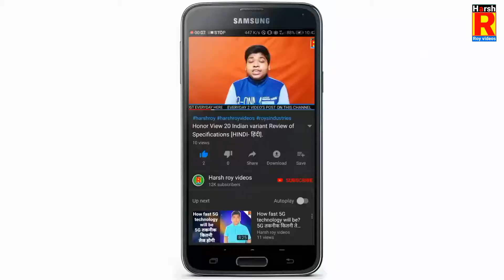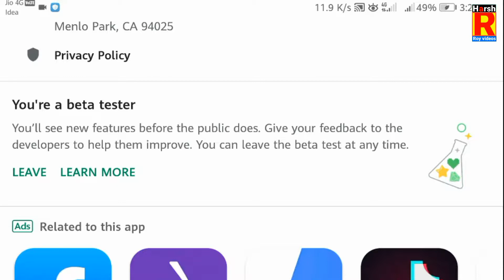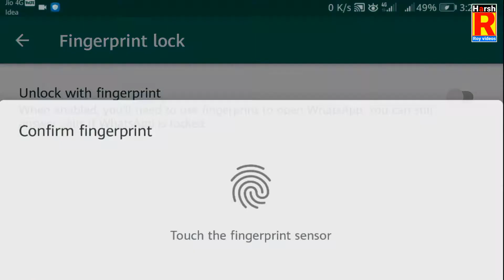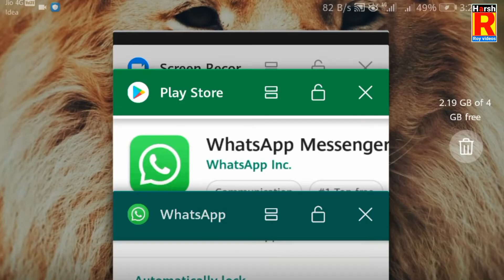HOW TO ENABLE FINGERPRINT LOCK IN WHATSAPP. WhatsApp में फिंगरप्रिंट लॉक लगाएं🔒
[ हिंदी ] नमस्कार दोस्तों आप देख रहे हैं हर्ष राय वीडियोस दोस्तों आज के इस वीडियो में हमने चर्चा किया है HOW TO ENABLE FINGERPRINT LOCK IN WHATSAPP. WhatsApp में फिंगरप्रिंट लॉक लगाएं🔒 इस वीडियो को पूरा देखिए धन्यवाद.

[ ENGLISH ] Hey Guys You're Watching Harsh roy videos in this video we will talk about HOW TO ENABLE FINGERPRINT LOCK IN WHATSAPP.

CREDITS 👇

* BACKGROUND MUSIC.

county - 🇮🇳india 🇮🇳

SHOPPING ONLINE 👇

                                                HARSH ROY
                                      FOUNDER SIGNATURE